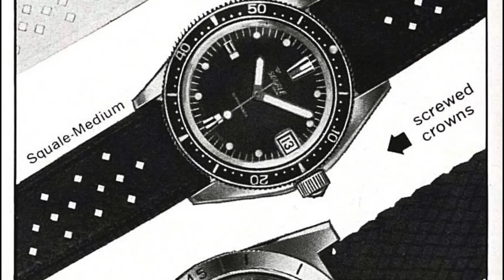Super Squale 20 atmos, il ritorno dello skin diver del marchio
Alla fine del 2022 Squale ha lanciato un nuovo modello, il Super Squale, che si ispira allo skin diver del marchio italo-svizzero. Al momento è disponibile in 5 diverse configurazioni, con la possibilità di scegliere tra bracciale in acciaio a chicchi di riso e cinturino in pelle. Le sue dimensioni compatte, lo spessore ridotto e il peso contenuto lo rendono una scelta perfetta per tutti coloro che hanno un polso non troppo grande. Scopriamolo insieme!